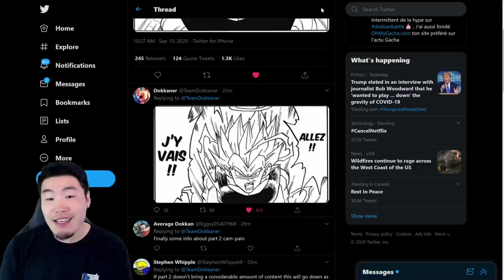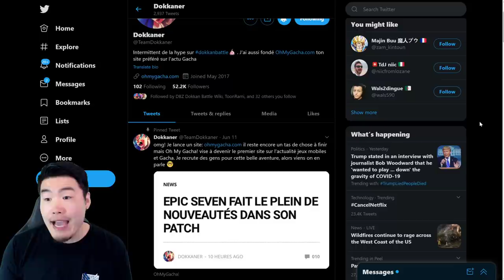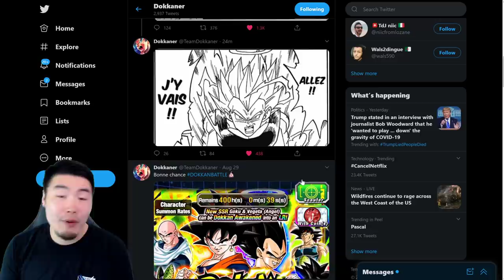LR SSJ3 GOKU & SSJ2 VEGETA CONFIRMED FOR PART 2?! Worldwide Campaign Leaks | DBZ Dokkan Battle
THIS SPIRIT BOMB ANIMATION BETTER BLOW MY FACE OFF.